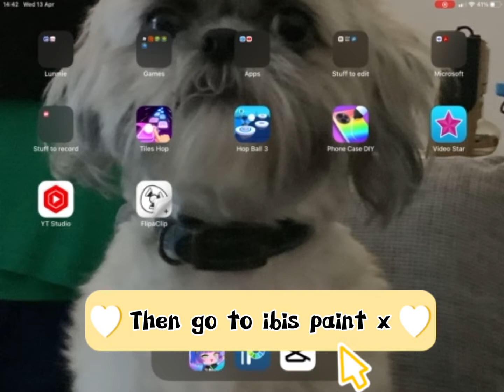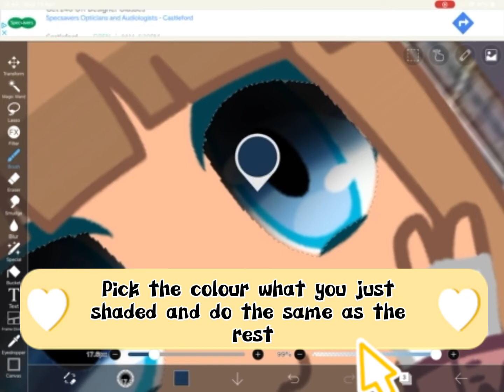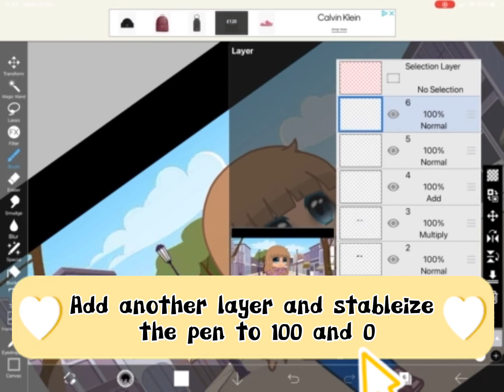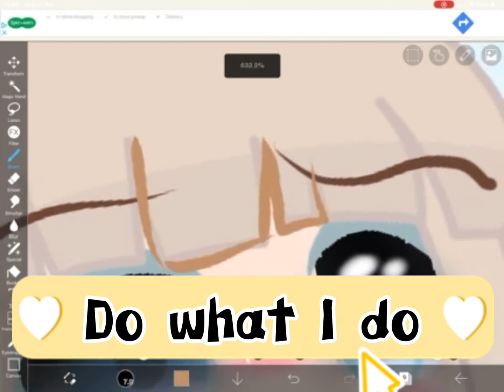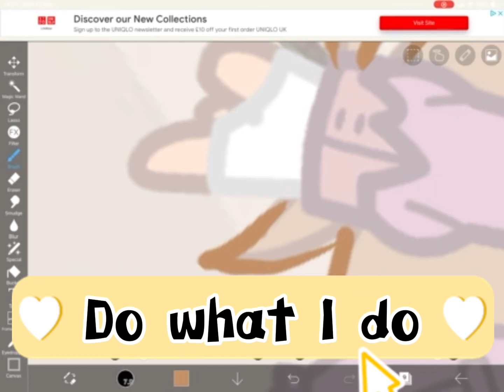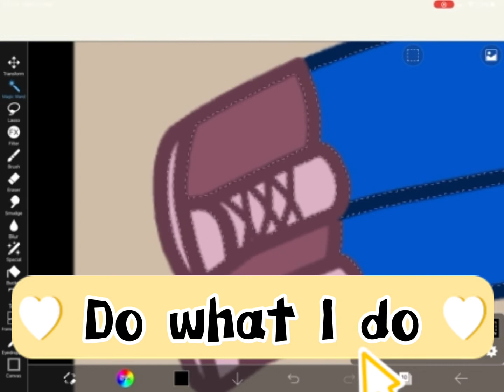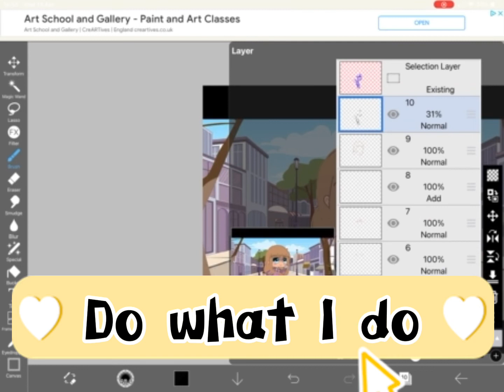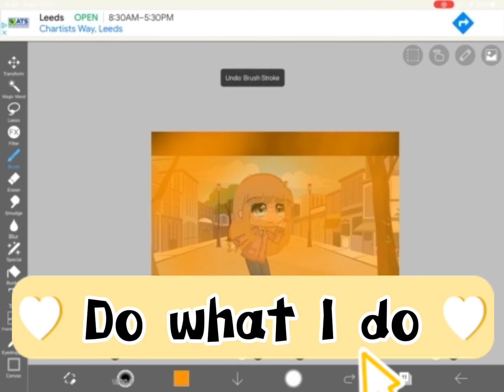Tutorial how to Edit Gacha club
I hope this helps with Editing 🥲🥲🥲🥲🥲🥲🥲🥲🥲🥲🥲😌